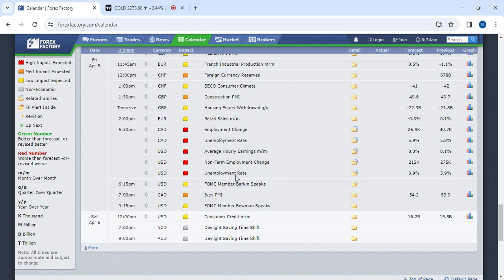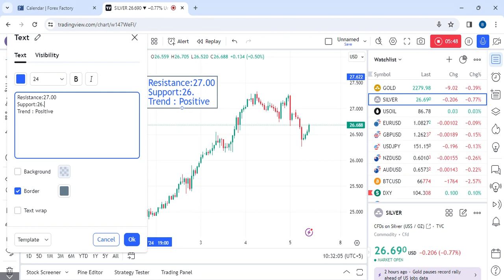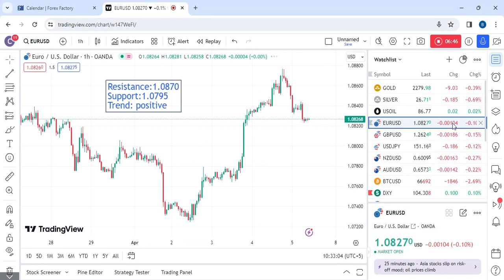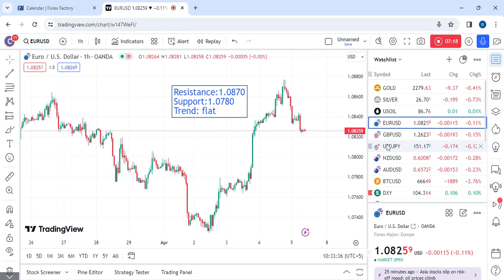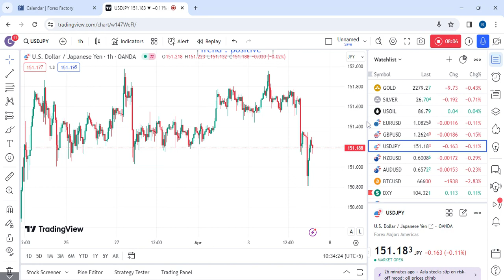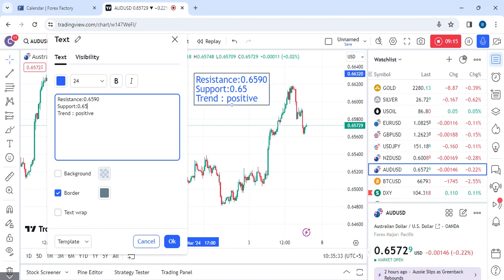US Major NFP Data | xauusd analysis today hindi | Silver & crude oil strategy | Forex pairs levels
(The icmarkets is not intended for residents or person in any country or jurisdiction where such distribution or use would be contrary to local law or regulation.)

2282
2285
2288
2290
2292
2295
2298
2300
2302
2305
2308
2310
2312
2315
2317
2320
2323
2325

2270
2268
2265
2262
2260
2258
2255
2252
2250
2248
2245
2242
2240
2238
2235
2232
2230
2228
2225
2222
2220
2217
2215